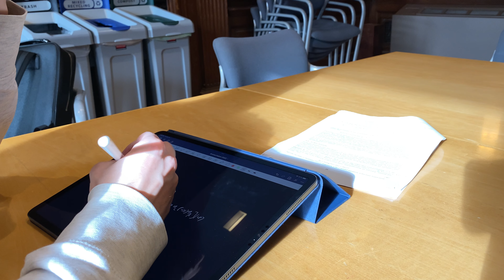Harvard exam week